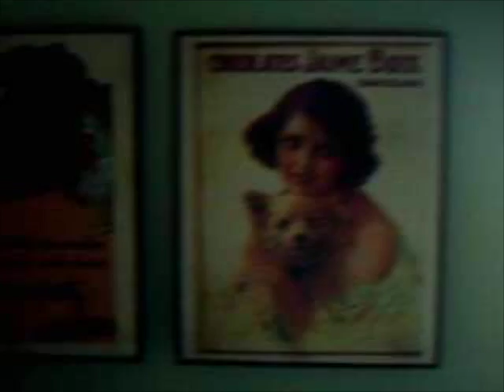HOMENAJE AL PERRO-MORRO. VIDEO 1002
UNA NUEVA ENTREGA DE ESTE MODESTO HOMENAJE IMPROVISADO...